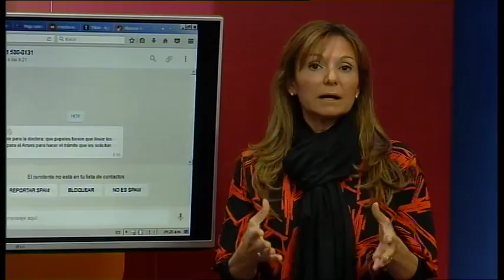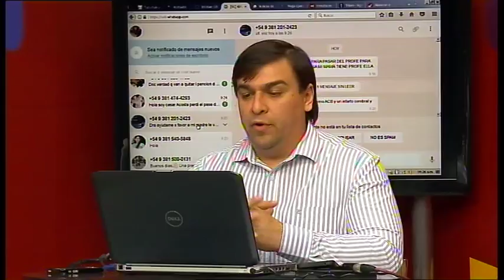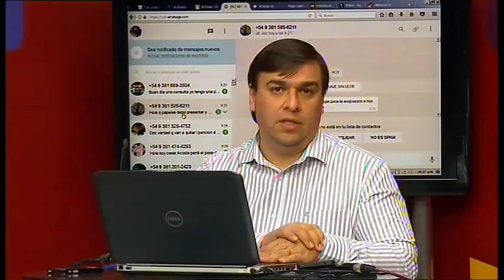COLUMNA DE LA DRA MARIA INES SALVATIERRA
Los viernes la Columna Previsional de la doctora María Inés Salvatierra contesta las pregunta de los televidentes